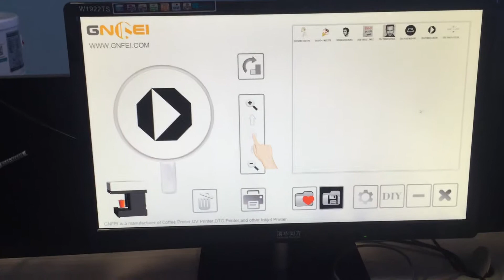Coffee Printer Demo Printing